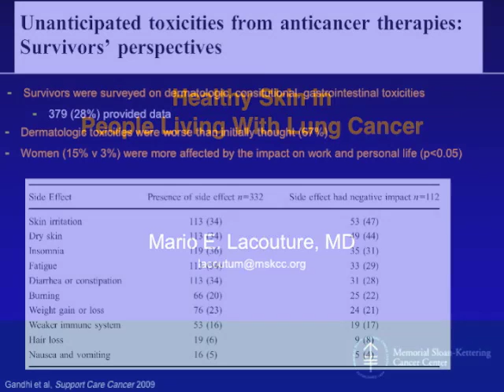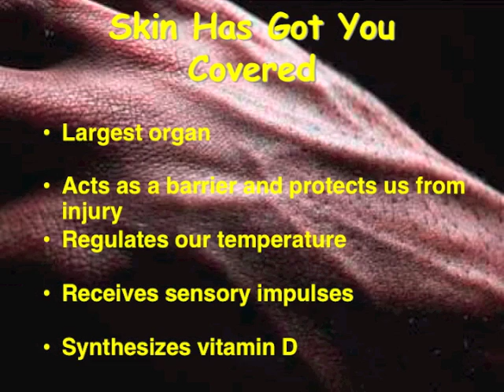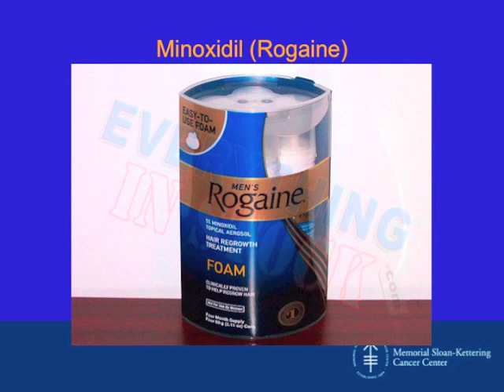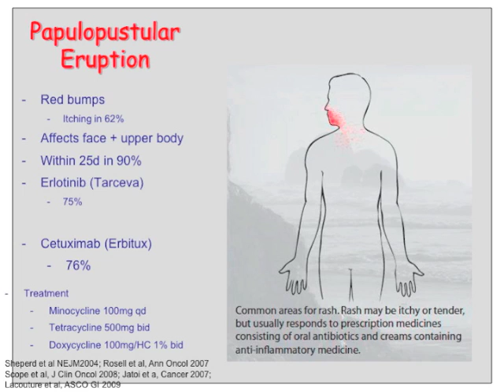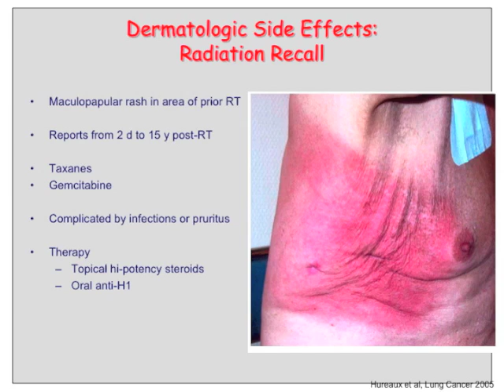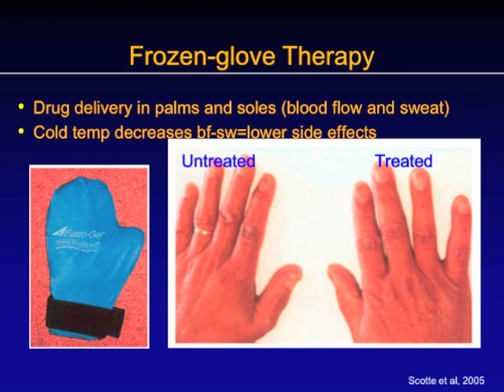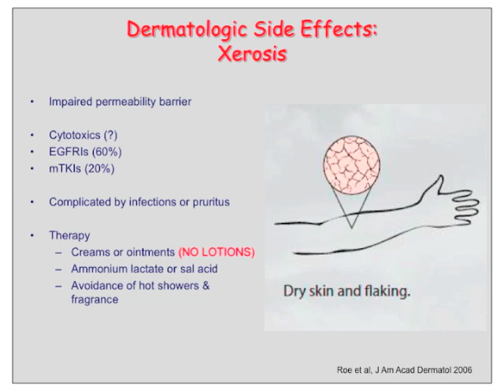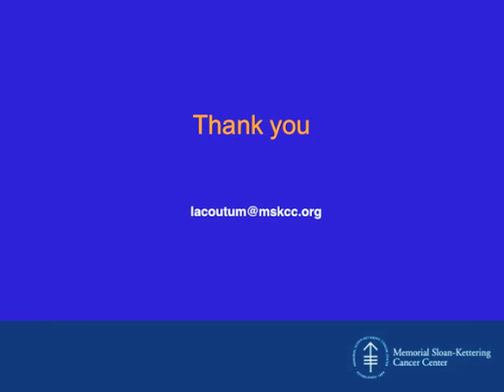GRACEcast-080_Treatments-and-Support_Managing Skin-Related Side Effects with Dr. Mario Lacouture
Dr. Mario Lacouture, expert dermatologist at Memorial Sloan-Kettering Cancer Center in NYC, reviews management of side effects related to skin, hair, and nails for patients on treatments for cancer treatments that cause dermatologic complications.